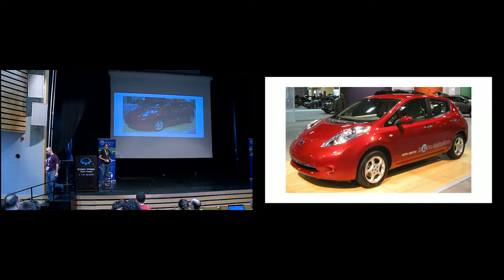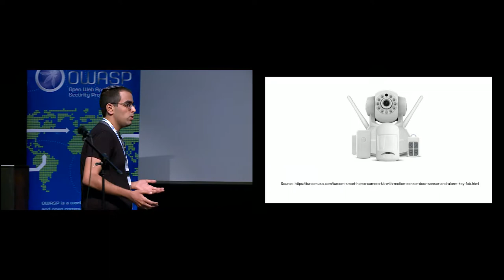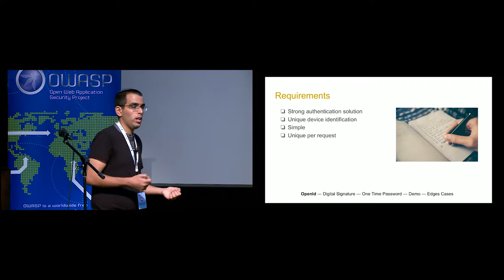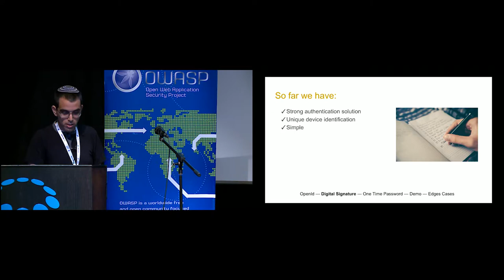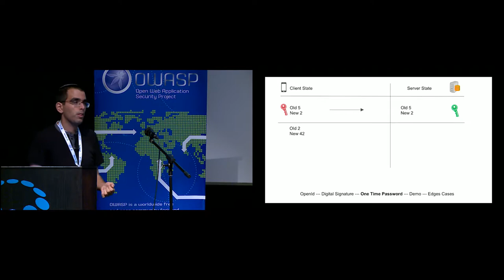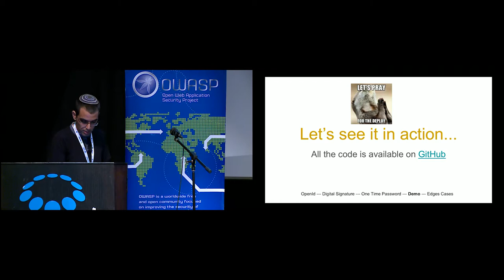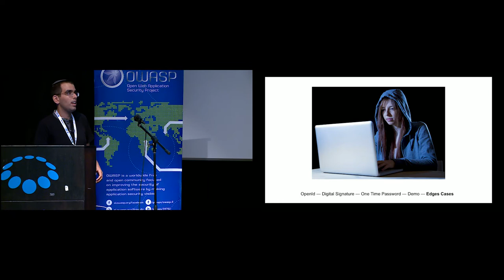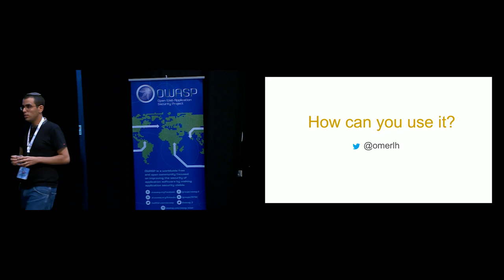AppSecIL 2017 - Authentication Without Authentication - by Omer Levi Hevroni